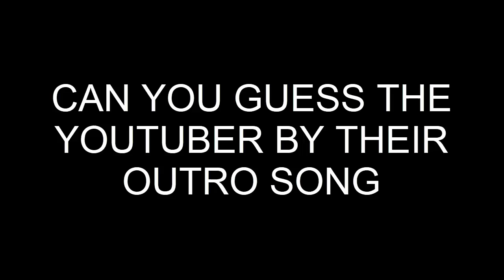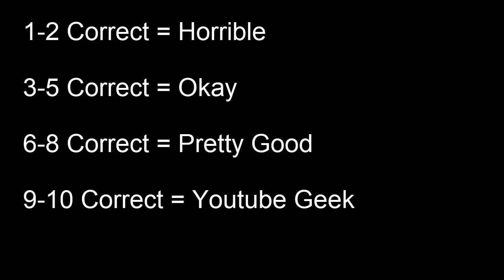Guess The Youtuber By Thier Outro Song (2017)